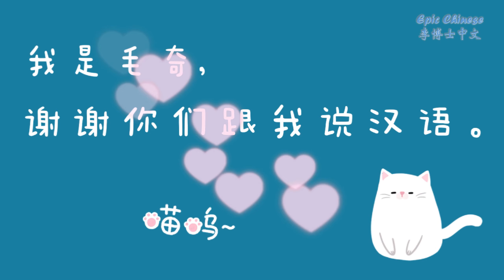Cat speaks Chinese 毛奇说汉语02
我不喜欢刷牙
毛奇，现在我要给你刷牙了。我不刷牙，我不喜欢刷牙。吃了饭以后猫猫都要刷牙，刷了牙你的牙齿才会清洁。放开我，我不喜欢刷牙。你又咬人，还用后脚蹬人。你反抗也没有用。我要开始刷了。我说了，我不喜欢刷牙，你为什么还要给我刷牙？老虎也不喜欢刷牙，你为什么不去给老虎刷牙？老虎不讲卫生，所以不刷牙。你是好猫猫，你讲卫生，就应该刷牙。你不刷牙，时间长了，牙齿就坏掉了，就会很痛。要是你的牙齿出了毛病，我就要带你去看牙医了。你是愿意刷牙，还是愿意去看牙医呀？

我要跟小蜜蜂玩儿
我发现了一只小蜜蜂，我要跟小蜜蜂玩。小蜜蜂，你别跑，你想跑到哪里去？咦，小蜜蜂藏到哪里去了？小蜜蜂，你逃不掉的。毛奇，你不要咬小蜜蜂。我没有咬它， 我跟它玩呢。你不能欺负小蜜蜂，你要是咬它，它就会蜇你的。我不会欺负小蜜蜂，我不会咬它，我只跟它玩。小蜜蜂，你别害怕，我不咬你，我只亲你。毛奇，我警告过你了，不许欺负小蜜蜂。我不欺负小蜜蜂，我亲它来着。哈，毛奇，怎么样？被小蜜蜂蜇了嘴巴吧？痛不痛？活该！

我要捉住这只蛾子
小蛾子喜欢光亮，我看见一只小蛾子在绕着点灯飞。我要捉住这只蛾子，我站在我的猫树上就能捉住它。小蛾子，我看见你了。我们喵星人视力最好了，尤其是看活动的东西，你越飞我越能看见你。你逃不出我的爪子。我要用我的爪子抓住你，一只爪子抓不住你，我就用两只爪子抓你。抓你，抓你，我怎么就抓不住你呢？你太小了。要是小老鼠或者是小鸟，我一只爪子就能牢牢地抓住你。小蛾子，你太狡猾了。你会飞，可是我不会飞。你还在我眼前飞，你是在逗我玩吗？气死我了，我怎么就抓不住你呢？我一定要抓住你.

我抓住了一只老鼠
毛奇，你太没有用了，连一只小蛾子都抓不住。你不要小看我，我虽然抓不住小蛾子，可是我能抓住老鼠。我们猫猫最拿手的就是抓老鼠。是吗，那我们试一试，看你能不能抓住这只老鼠。看见了吗，就是这只小老鼠，它爬到你的猫树上去了。那我就爬到猫树上去抓它。小老鼠，你往哪里跑？我一伸爪子就能抓到你，你跑不了。我现在往猫树上爬，我的猫树有四层，我要爬到猫树顶上去抓你。你来呀，你真的以为我抓不住你吗？小老鼠，怎么样，我抓住你了吧？我咬住你了。哈哈，我们的毛奇只能抓住一只玩具小老鼠。